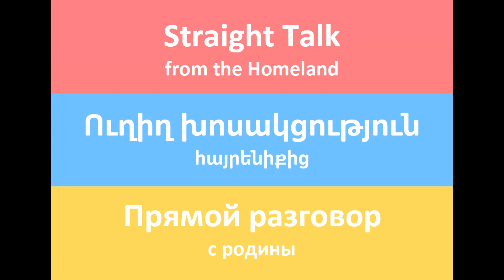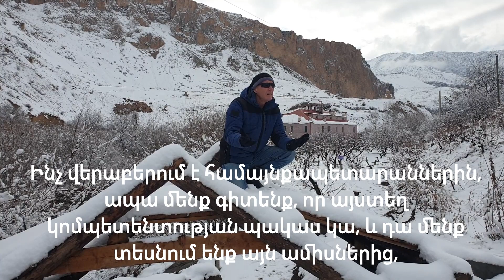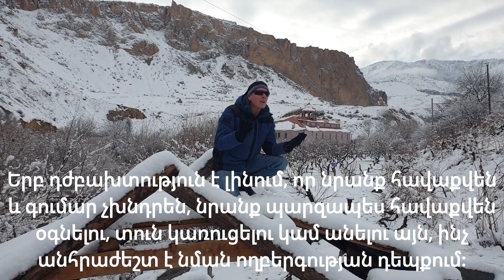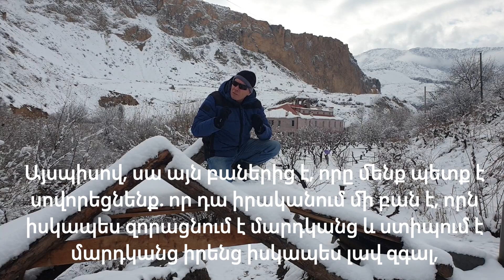LESSONS LEARNT FROM ARTSAKH'S GENOCIDAL ETHNIC CLEANSING [apologies for the poor sound quality]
Straight Talk from the Homeland #36: what lessons have we learnt from the genocidal ethnical cleansing of Artsakh's (formerly, Nagorno Karabakh's) indigenous population by a genocidal Azerbaijan?

The treachery and incompetence of the Zionist-controlled Biden Administration coerced a naïve Armenian government to deny the absolute right of Artsakh's people to self-determination. This resulted in the ethnic cleansing of indigenous, democratic people from their ancient Homeland in 2023 by Azerbaijan, that was backed by the Satanic governments of Israel and #.Russia.

The right to self-determination is enshrined in international law (Article 1, ICCPR), but Armenia's government decided to ignore this and sacrifice this ancient land and its people. Artsakh had more right to independence than Kosovo, given that Azerbaijan wasn't a de jure, internationally-recognised state until 1991, at a time Artsakh was already legally separate from Baku under Soviet law.

Besides an error of judgement by Armenia's leader's in their hope that Azerbaijan would stop its belligerence and state-sponsored racial hatred against Armenians for an implausible 'peace', there are questions as to whether the Armenian government facilitated the ethnic cleansing by denying Artsakh's absolute right of recognition. There is also a question whether they planned properly for the worst case that actually eventuated.

For example, government officers contacted rural communities many months before September 2023 to ask "how many empty dwellings there were?", without asking the critical question whether they were habitable! Moreover, we've not seen any proper government assistance to house refugees in such conditions, so it's been left to individuals, NGOs and the diaspora to do what they can.

Even though there are people who've done a lot to assist and everyone is grateful for the donations received, the last four months has revealed an unfortunate lack of community spirit in Armenian villages we know, with some people even trying to take financial advantage of the situation.

It would appear that a key lesson from this horror is the need to inculcate young people in particular with the knowledge that voluntary and community work is a blessing for all which benefits the individual, but there seems to be little appreciation of that fact. The education system and community leaders must change this culture of self-interest if the Homeland is to be strengthened and thrive!